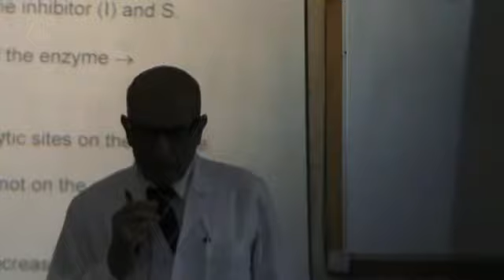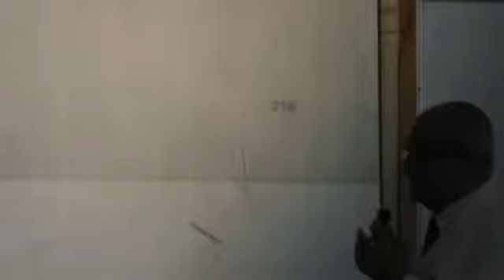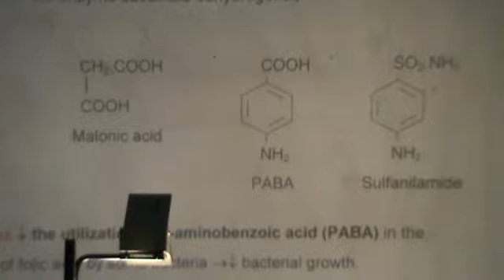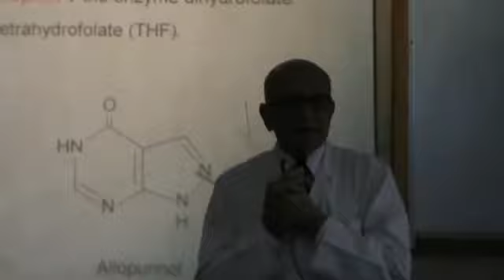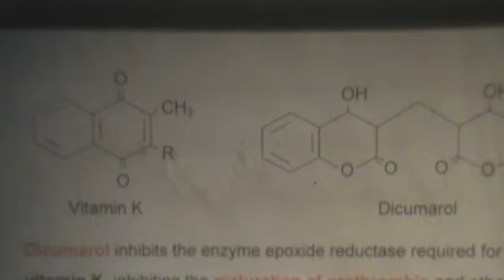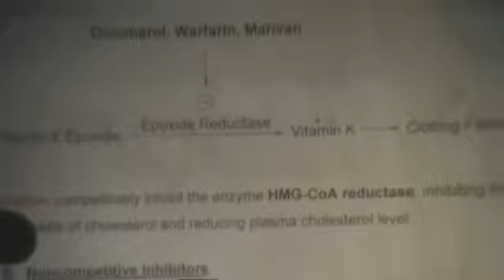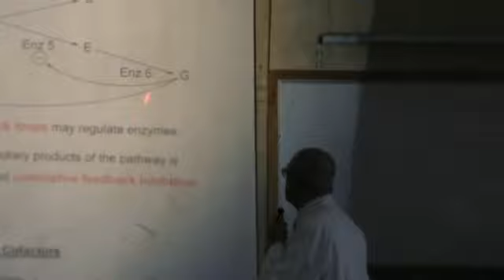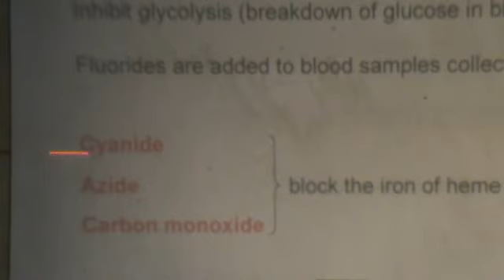4) Dr.Rasheed 23/03/2014 [Enzymes : Inhibitors]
Enzymes :
- Enzymes Inhibitor